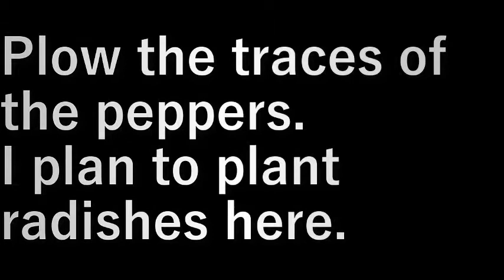第４畑を耕す2(Plow the 4th field 2)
ピ－マンを抜いた跡を耕します。
ここには大根を植える予定です。

Plow the traces of the peppers.
I plan to plant radishes here.

設備屋の適当田舎暮らし